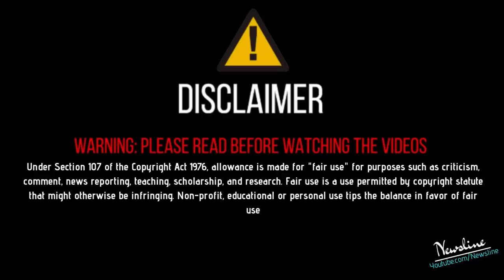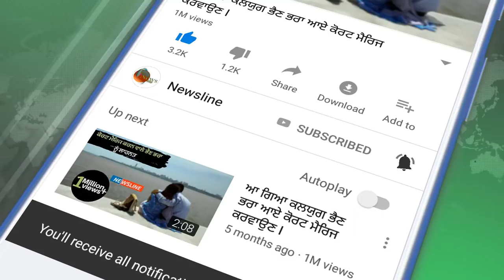ਦਲੀਪ ਸਿੰਘ ਦੀ ਸ਼ਰਮਨਾਕ ਕਰਤੂਤ ਆਈ ਸਾਹਮਣੇ II Great Khali Viral Video 🔥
Newsline Team